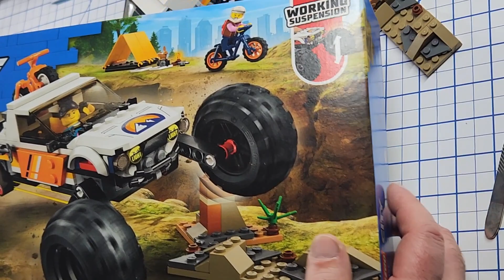NO ASMR LEGO ASMR build. Don't you hate when you forget to plug the microphones in !?!?!?!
Jason, uh...forgot to plug the microphones in.

Thrill as he has the microphone plugged in for this tragic explanation and apology.